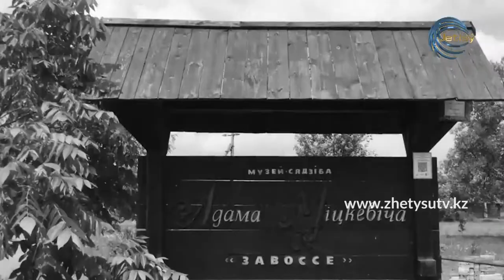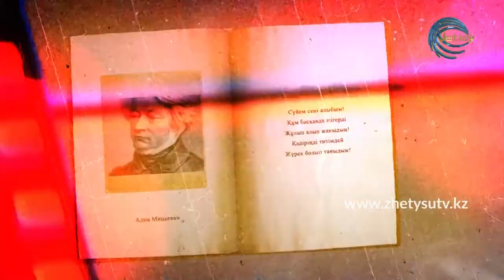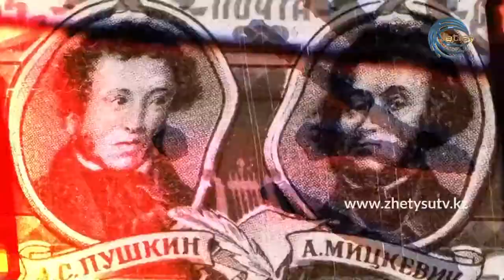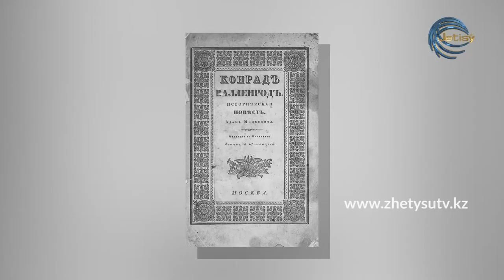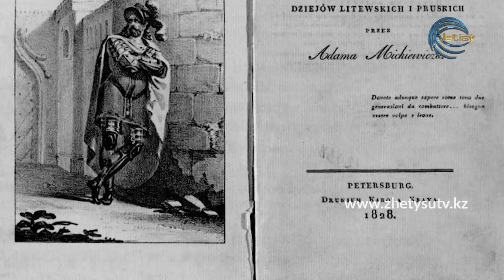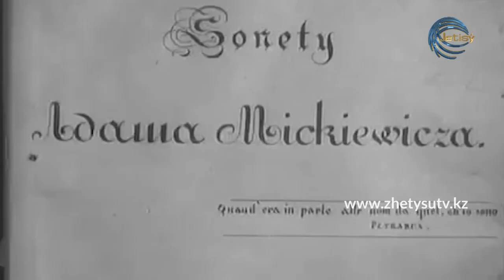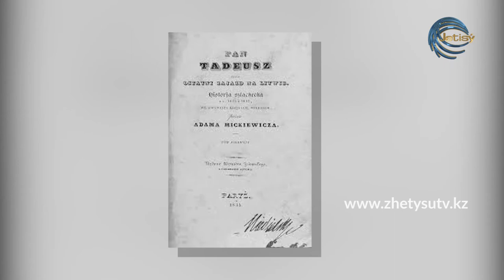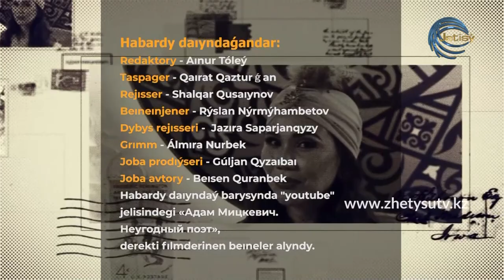ӘДЕБИЕТ ПЕН АДАМЗАТ - АДАМ МИЦКЕВИЧ (21.09.20)